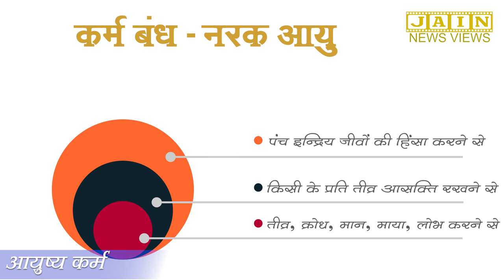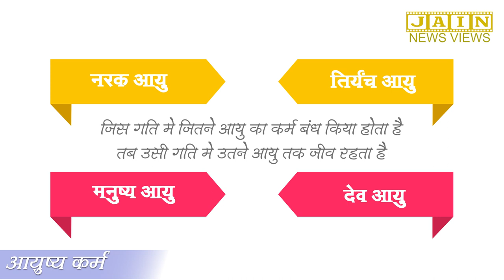Aayushya Karma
आयुष्य कर्म - आज १०८ बार बोलना - मेरी आत्मा का एकमात्र लक्ष्य मोक्ष हैं।

जन्म और मृत्यु के बीच के समयको आयुष्य कहते हैं।  आयुष्य कर्मसे मुक्ति, यानी जन्म मृत्यु के फेरे से मुक्ति उसे  मोक्ष कहते हैं।